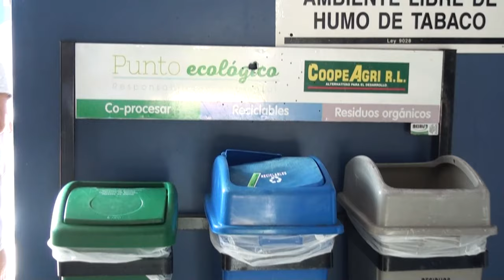Los trabajos continúan en la Municipalidad de Pérez Zeledón para mantener la Bandera Azul